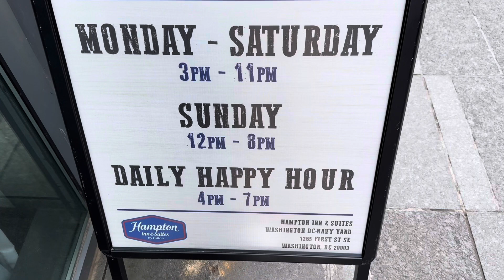Dental Appointment | Commute to Work | Office Work | Lunch with a Colleague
Driving to my dental appointment and then I’m headed to work. I also ate lunch with a coworker.

You can also follow me on the media platforms listed below.